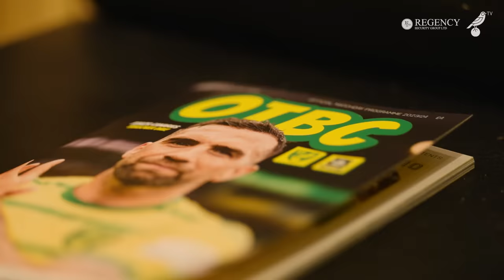A GOOD FRIDAY AT CARROW ROAD 😃 | THE CITY VIEW | Norwich City v Plymouth Argyle | Friday, March 29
Go behind-the-scenes at our Junior Canaries takeover game, as we took on Plymouth Argyle!